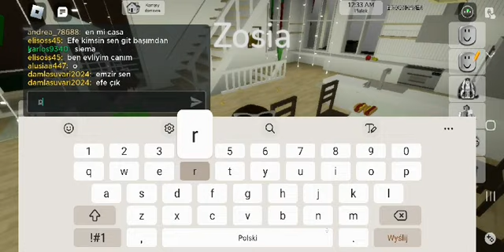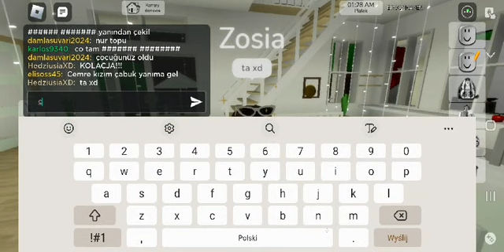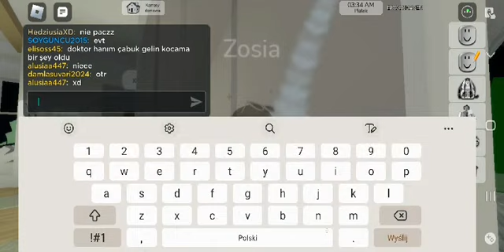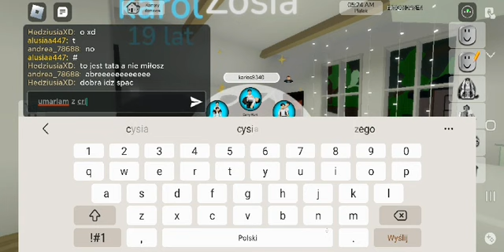rodzinka pl. part 1👨‍👩‍👧‍👦🏡